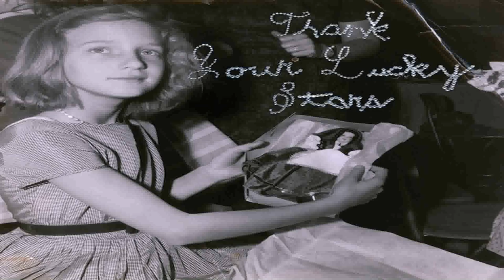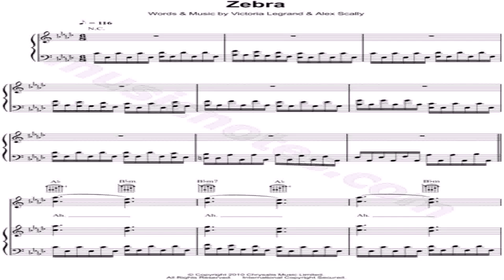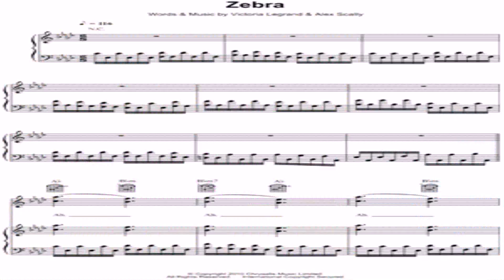Beach House Music Style (see description) (see description)